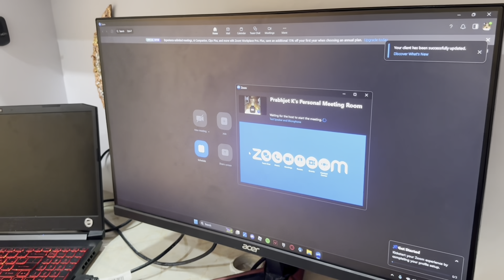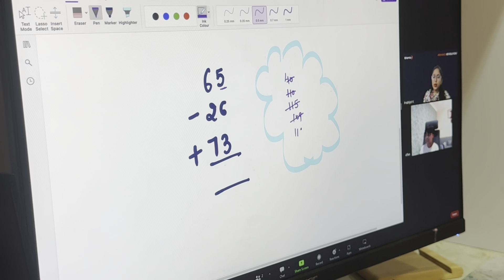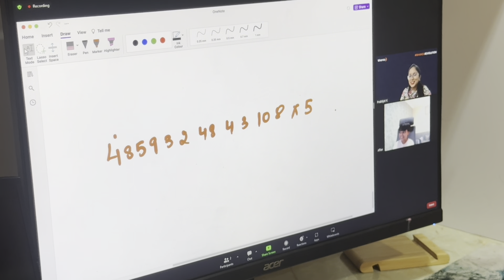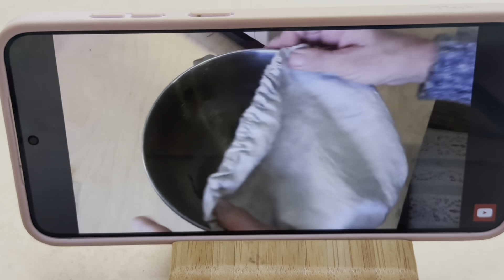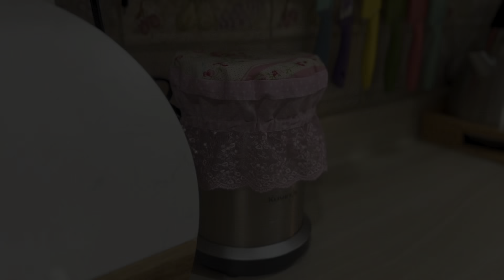Managing Daily Responsibilities with Six Kids, a Husband, and a Mother-in-Law in Dubai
👉 People from India 🇮🇳 USA 🇺🇸 and UAE 🇦🇪 will get one FREE class

"Art of multitasking: Managing Daily Responsibilities with Six Kids, a Husband, and a Mother-in-Law'

Instagram I'd  for handmade crochet accessories